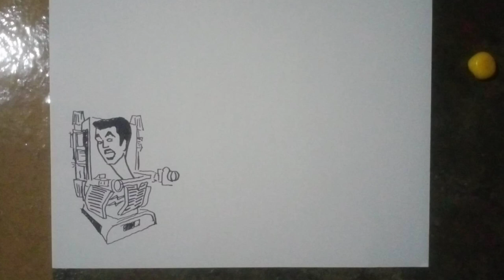skibidi toilet dan kameraman 2 / Menggambar stopmotion